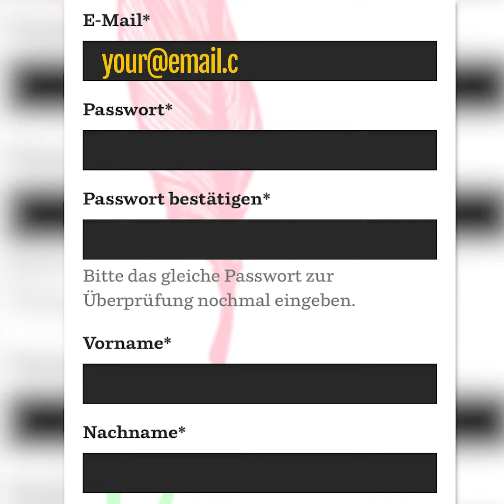30 Seconds for good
Hey friends,
We now have the unique chance to win 1000€ for our project! All we need is your vote to raise the money, and all you need is 30 seconds and an e-Mail-adress 😊

Since the voting page is in german, I will forward you right to the form, where you have to fill in your information. This is how it works:

2. Hit the button "Stimme für dieses Projekt"
3. After filling out the form, you will receive an eMail with a confirmation link – click it!
3. Done ❤

It would be a huge step towards making NG3O happen and mean a lot to us, if weI can convince some of you, to vote!

If you would like to check out, what we are planning, you can find us here: